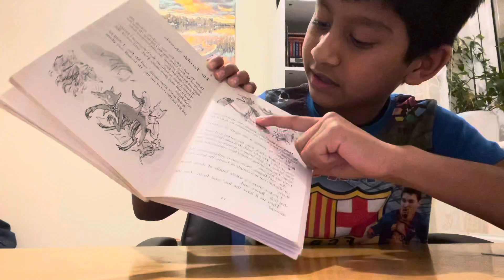Fantastic Mr Fox- Ch 2&3 by Roald Dahl